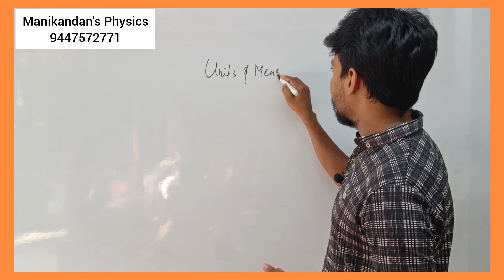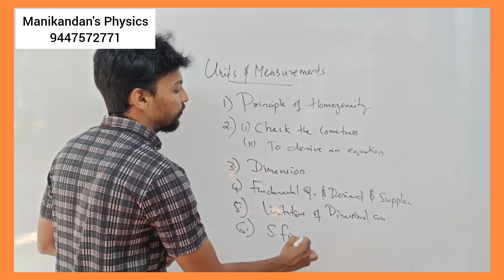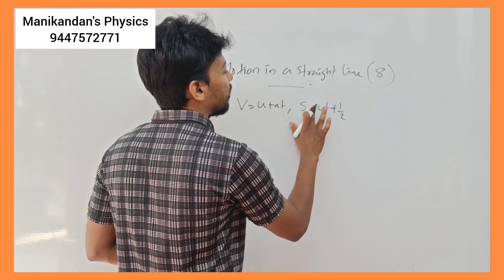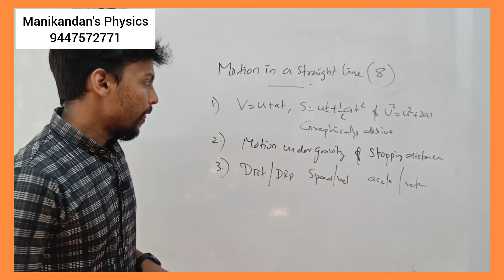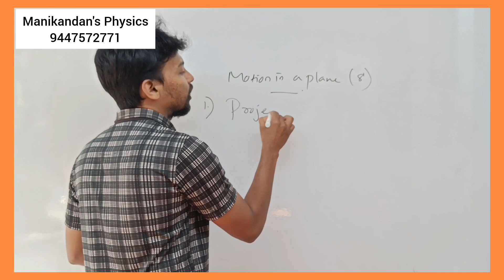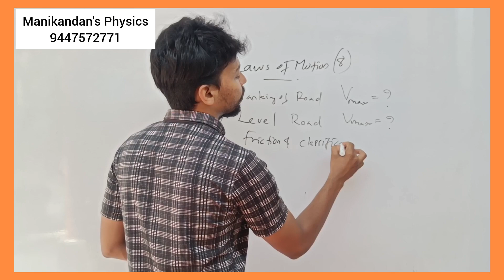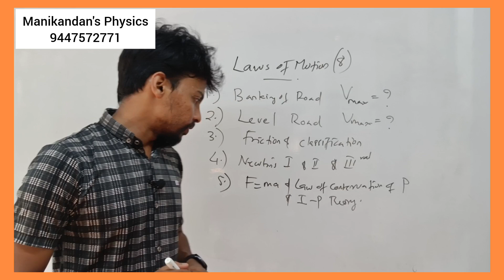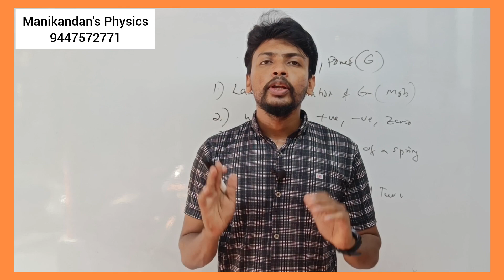Plusone Physics|| 5 Chapters = 35 Marks ഉറപ്പിക്കാം 🔥🔥🔥